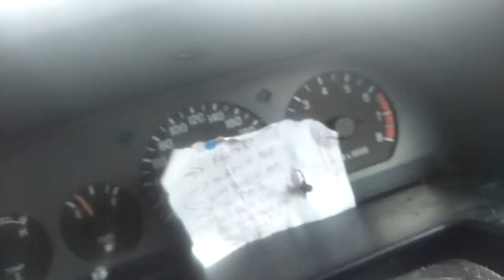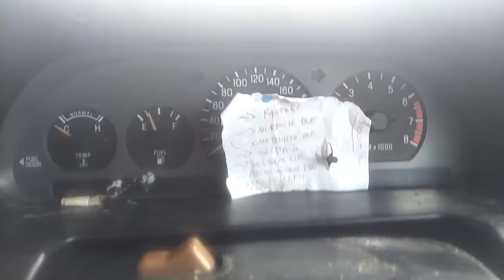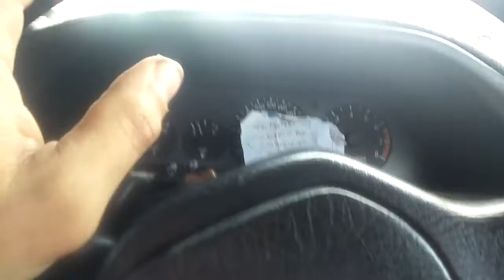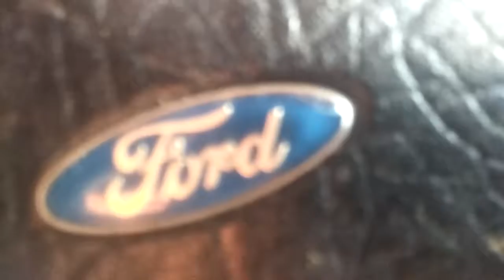Downward Swirl Song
Phoenix ad. libs an introduction song to ‘The Phoenix Show’ which turns into a greater song about the struggle of this same old narrative we call Life. Can’t sing for shit, but the boy has heart.